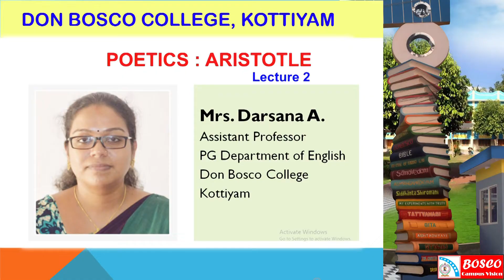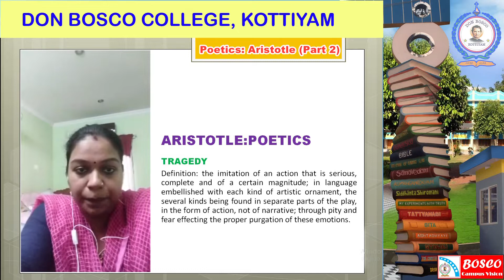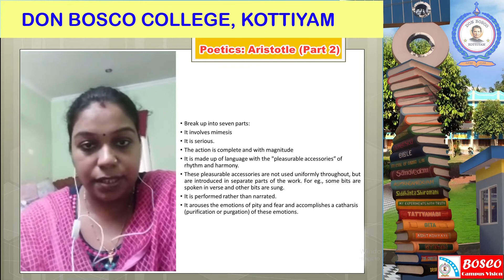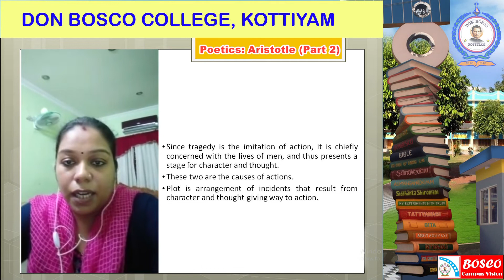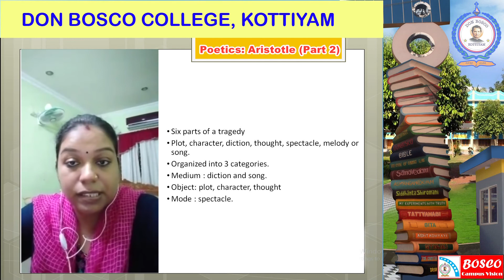Aristotle's Poetics (Lecture 2) - Tragedy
Aristotle's Poetics (Lecture 2) - Tragedy: Presented by Asst. Prof. Darsana A., PG Department of English, Don Bosco College, Kottiyam.